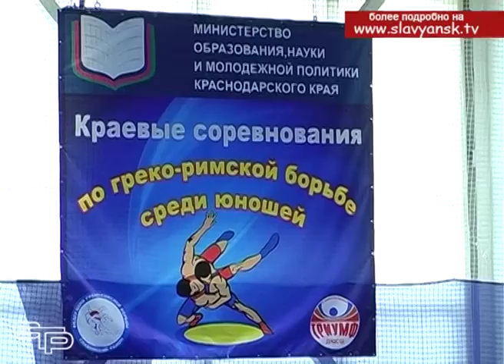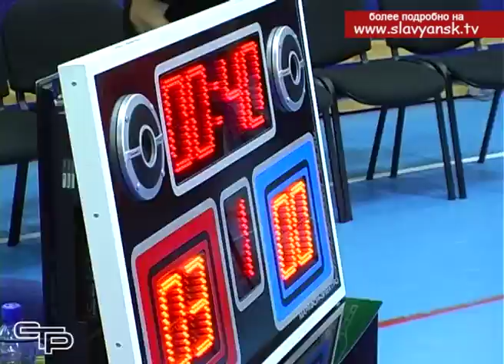Краевой турнир по Греко римской борьбе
В Славянске-на-Кубани завершились краевые соревнования по Греко-римской борьбе среди юношей 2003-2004 годов рождения. Побороться за победу приехали спортсмены из 14 муниципальных образований края.